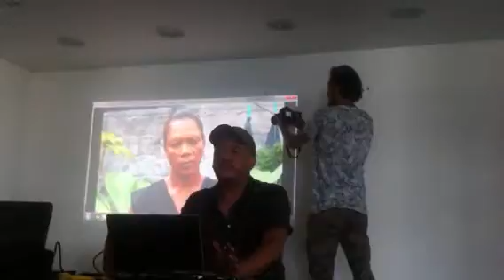Charla fotógrafo de la agencia inglesa Reuters